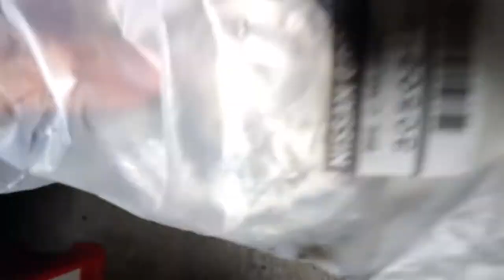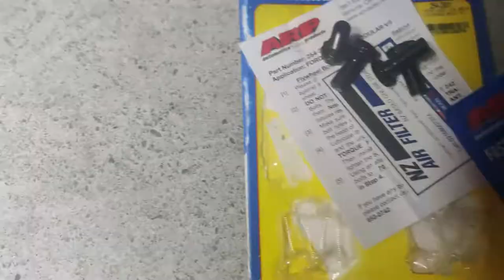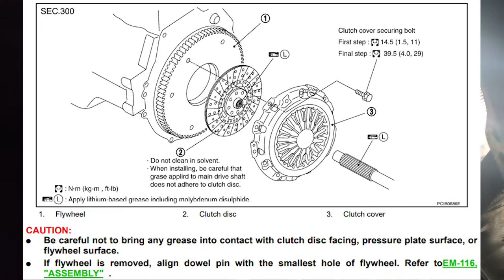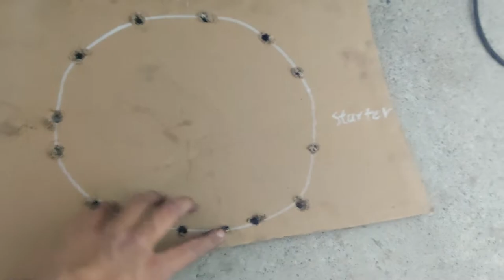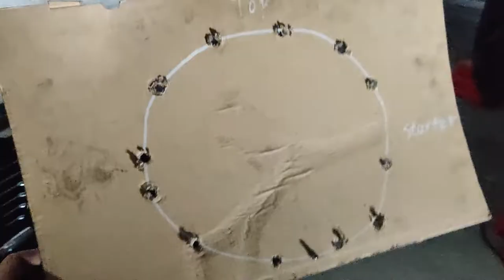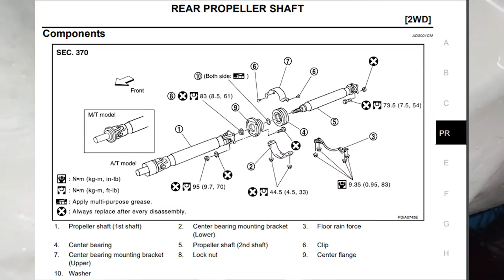G35/350Z step by step clutch install (light weight flywheel heavy duty clutch)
Exedy single mass light weight flywheel
Exedy Stage one clutch
OEM pilot bearing
OEM throw out bearing
ARP flywheel bolts